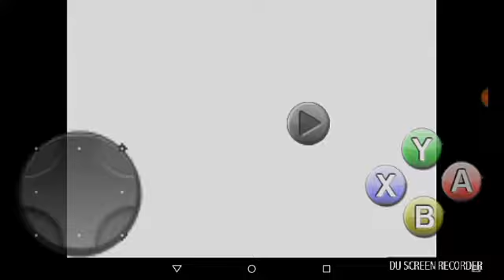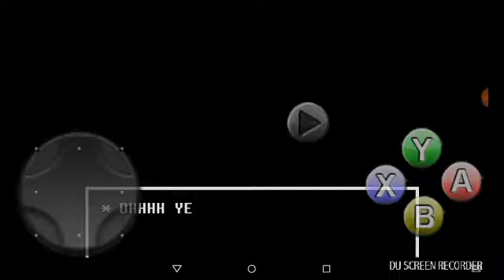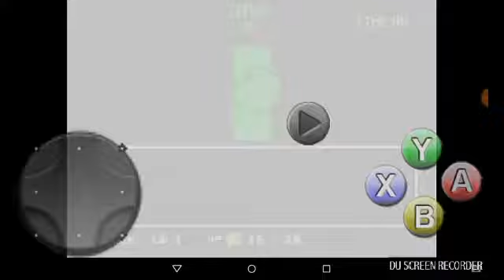Undertale pacifist route ep. 5 mettaton's puzzles